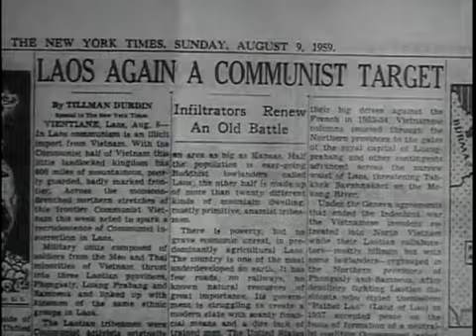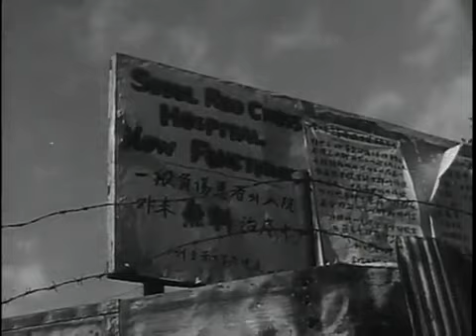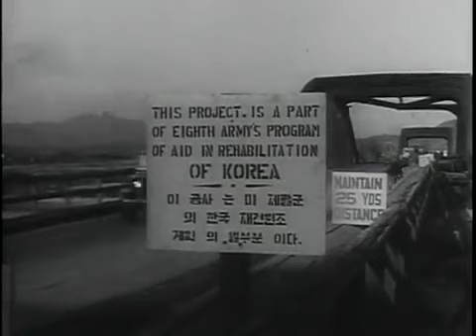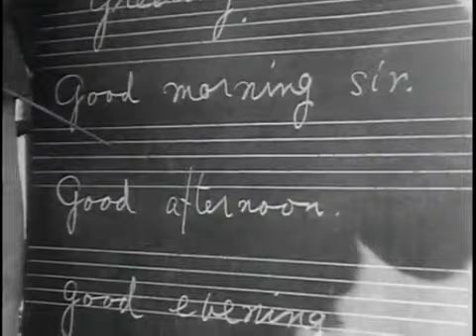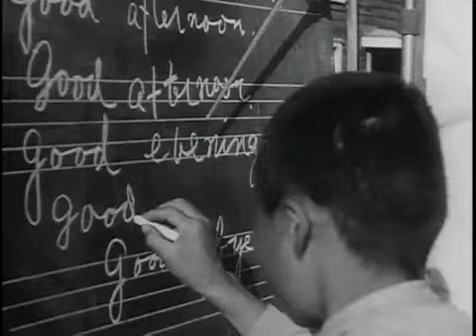Big Picture Korea Today.mp4